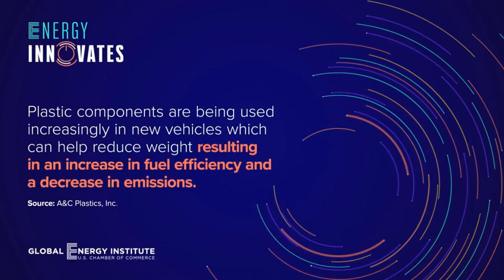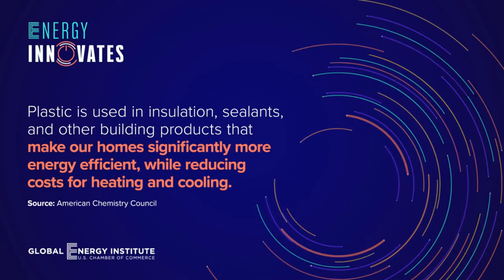EnergyInnovates: Plastics and Sustainability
Plastic waste and marine debris are significant global challenges that are key drivers for the sustainability and climate policy debate. Companies are under increasing pressure to make their operations, products, and services more sustainable.

How are businesses leading in innovation to address these issues? How can the U.S. be better stewards of the environment? How can we better manage our plastic waste?

This EnergyInnovates: Plastics and Sustainability discussion answers these pressing questions and allows you to hear from the innovators and policymakers working to establish sustainable plastics recycling programs and policies.